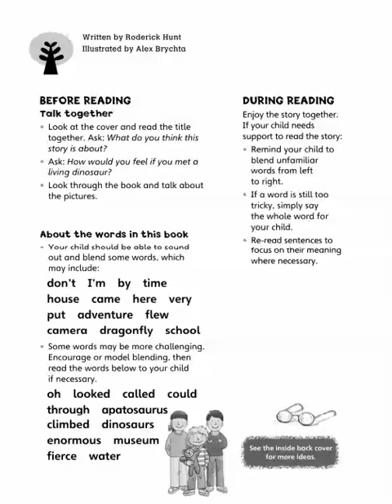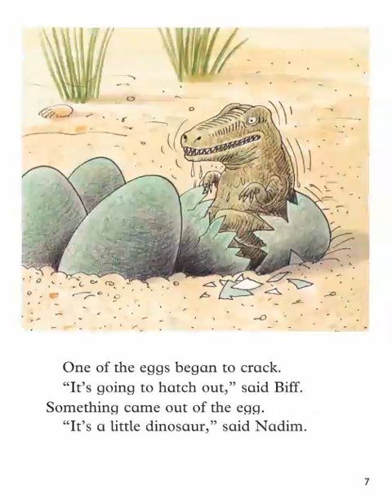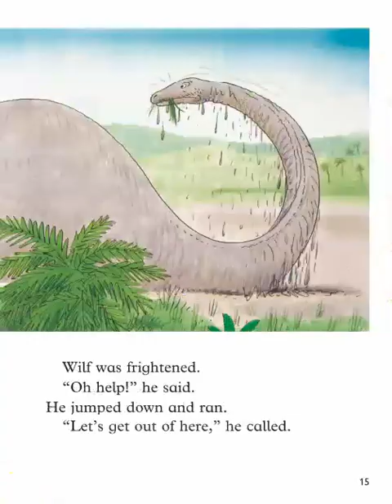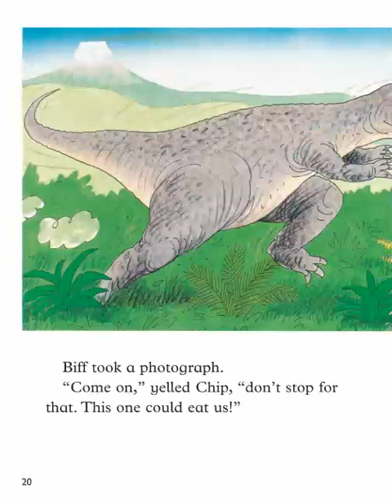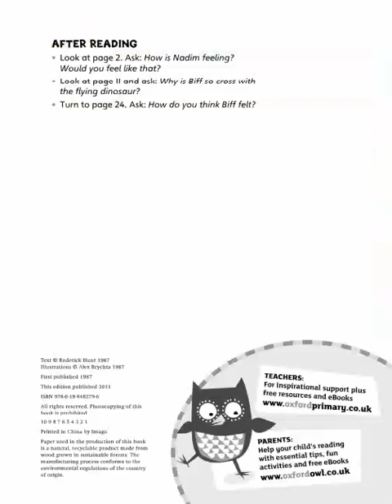Land of the Dinosaurs- Oxford Reading Tree- Children Story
The Level 6 Biff, Chip, and Kipper Stories, written by Roderick Hunt and illustrated by Alex Brychta, provide a rich story context to help develop language comprehension and decoding skills.